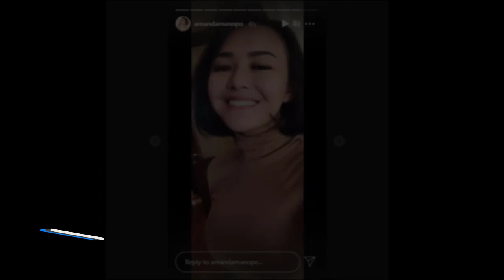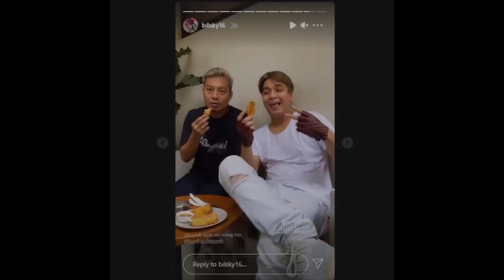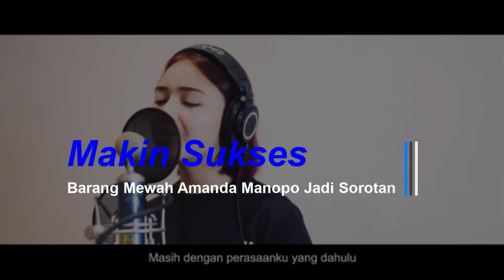EDISI KEBUCINAN 🤗 BILLY SYAHPUTRA DAN AMANDA MANOPO, AWAL TAHUN 2021 📛📛